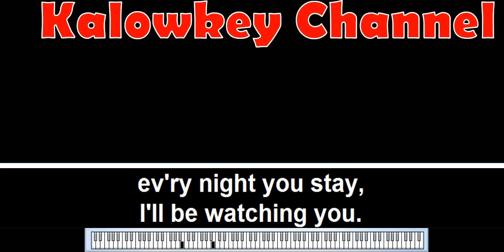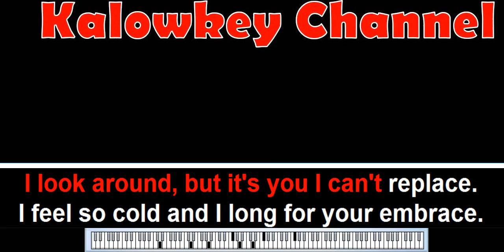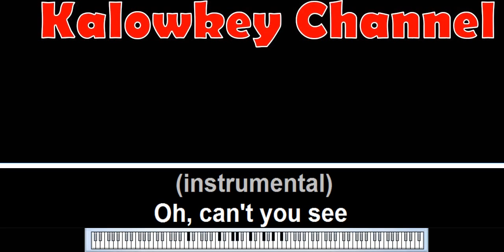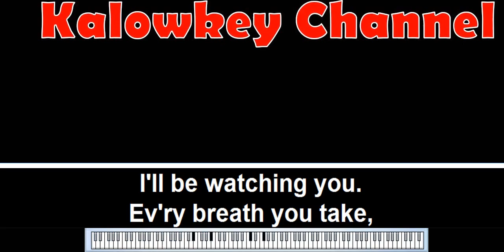Sting The Police - Every Breath You Take Karaoke Lower Key